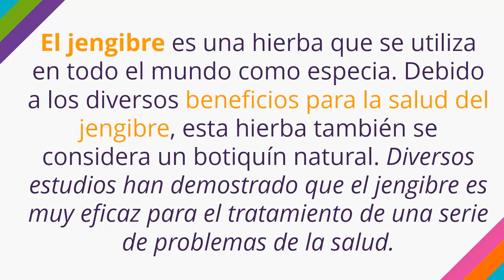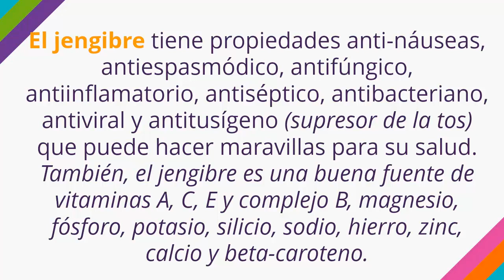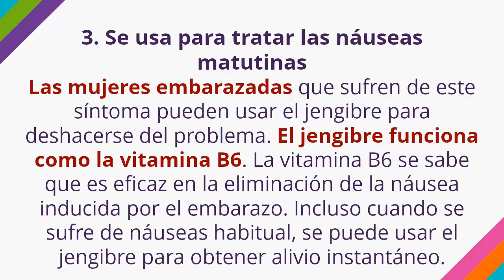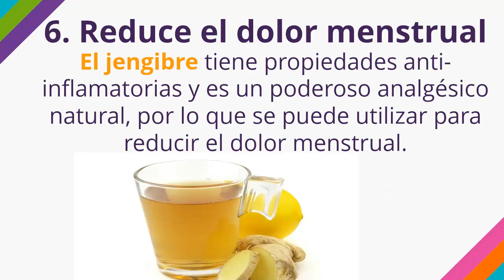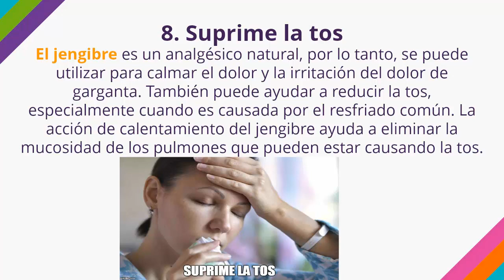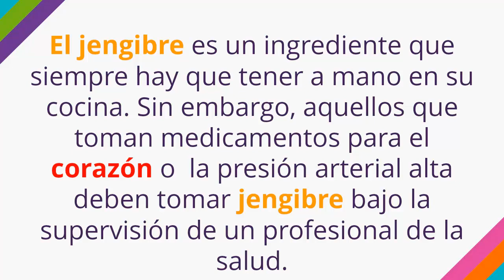10 Beneficios del Jengibre Para La Salud : Resfrio, Artritis, Cáncer, Migraña, Diabetes y Más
Beneficios del jengibre
Beneficios Para La Salud del Jengibre

El jengibre es una hierba que se utiliza en todo el mundo como especia. Debido a los diversos beneficios para la salud del jengibre, esta hierba también se considera un botiquín virtual. Diversos estudios han demostrado que el jengibre es muy eficaz para el tratamiento de una serie de problemas de la salud.

El jengibre tiene propiedades anti-náuseas, antiespasmódico, antifúngico, antiinflamatorio, antiséptico, antibacteriano, antiviral y antitusígeno (supresor de la tos) que puede hacer maravillas para su salud.

También, el jengibre es una buena fuente de vitaminas A, C, E y complejo B, magnesio, fósforo, potasio, silicio, sodio, hierro, zinc, calcio y beta-caroteno.

Para disfrutar de los beneficios medicinales del jengibre, se puede utilizar en frescos, secos, en polvo, jugo o forma de aceite

Descargo de responsabilidad: La información médica en este sitio se proporciona sólo como una fuente de información, y no debe ser usada o invocado por cualquier propósito de diagnóstico o tratamiento.